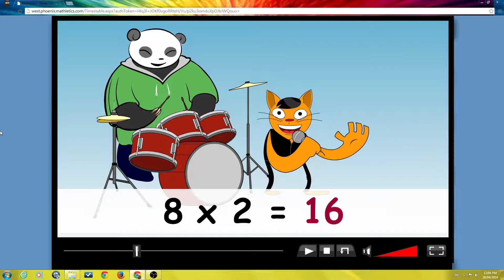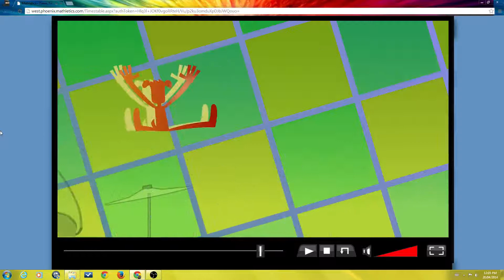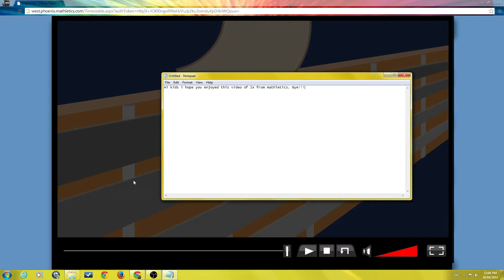Two Times Table For Kids!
Hi Kids I Hope You Enjoyed This Video.